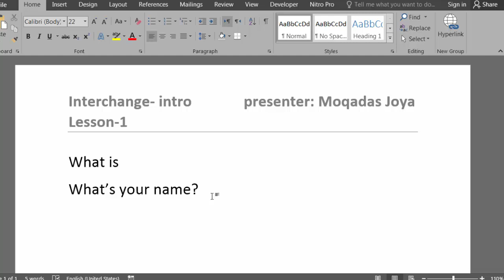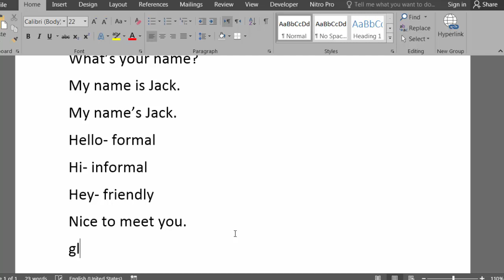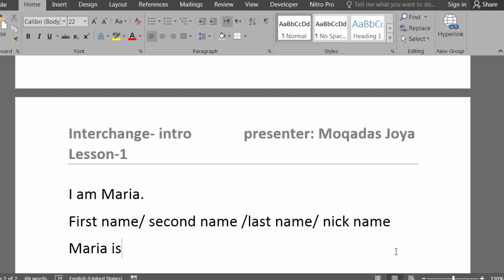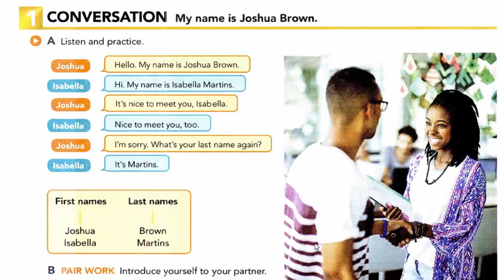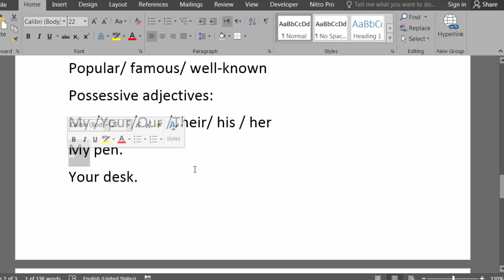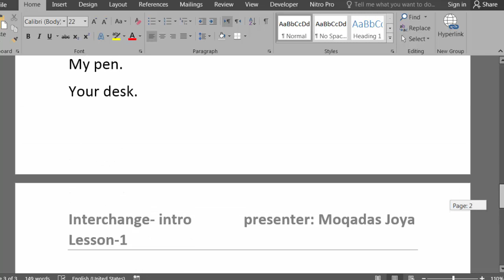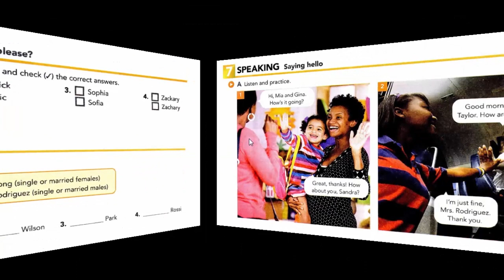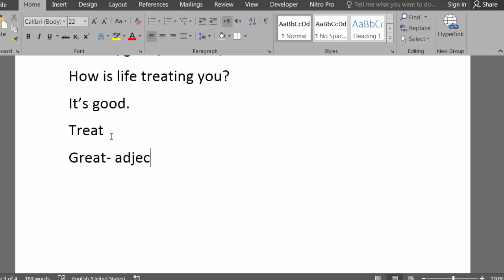Learning English with Interchange-Intro books, first lesson introduction and greeting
In this English lesson, you will learn how to introduce yourself in English using the book Interchange. Whether you are a beginner or looking to improve your English speaking skills, this lesson will help you confidently introduce yourself in various social and professional settings. We have covered greetings, personal information, and common conversation starters to help you make a great first impression in English.